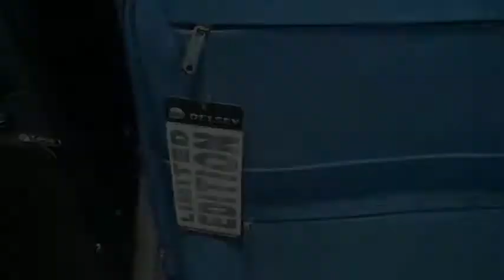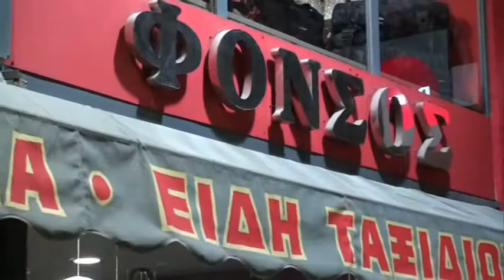Φόνσος, Δερμάτινα είδη, είδη Ταξιδίου, Νέα Ιωνία